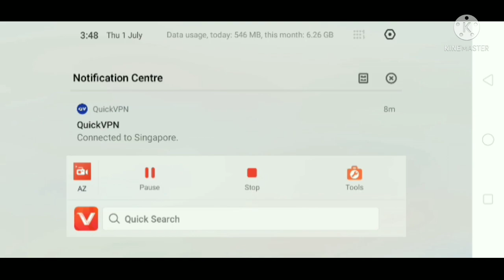PUPG mobail lite game tdm ply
PUPG mobail lite game tdm ply PUPG mobail lite game tdm ply PUPG mobail lite game tdm ply PUPG mobail lite game tdm ply